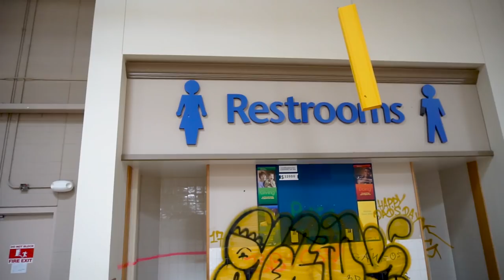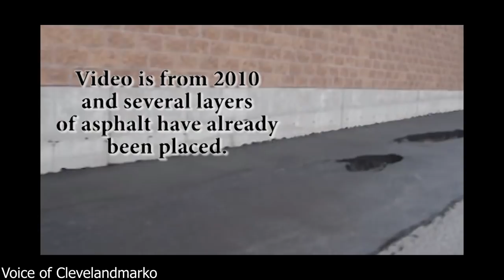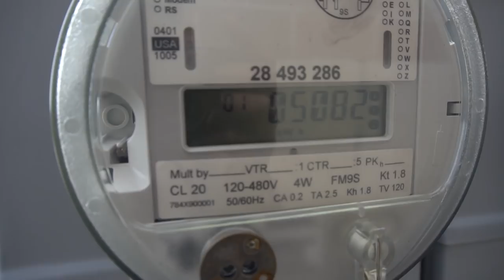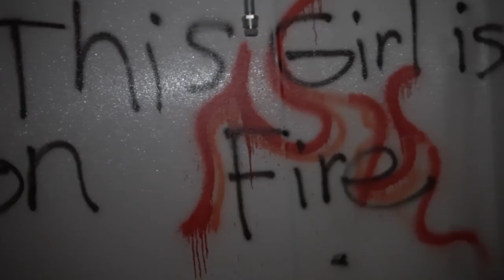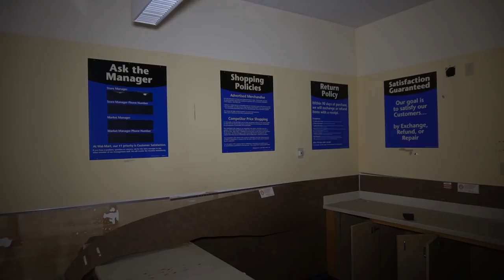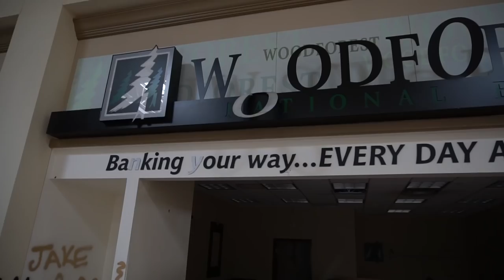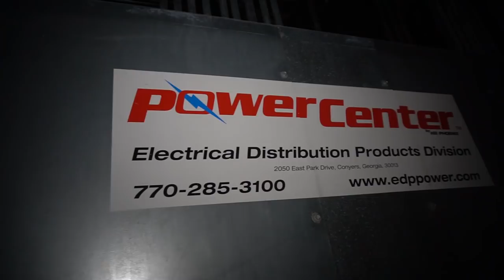Entire Place was Abandoned | Toxic Abandoned Shopping Center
I still can't believe this entire place was abandoned because a millionaire wanted to get richer.  Clevelandmarko has documented this extremely bad decision before the stores was abandoned.  The rich owner even made him take the first video down.  Walmart was the first to go, along with Best buy, Circuit City and many others.  Now only Giant Eagle grocery store remain in business.  I would like to thank Clevelandmarko for allowing me to use his content.  He tried to tell them before they started this abandoned project.   This is one of the dumbest ideas I ever heard of.  Link to his channel will be in the description below.  To  my viewers, thank you so much for tuning into another abandoned video.  I hope you enjoy the video.